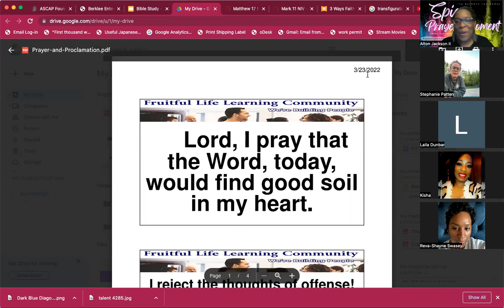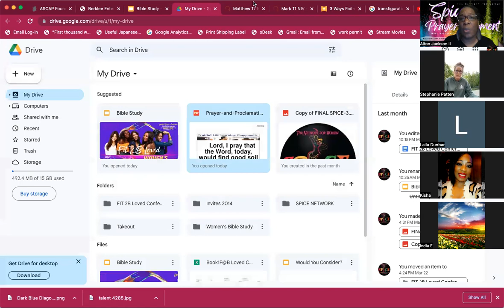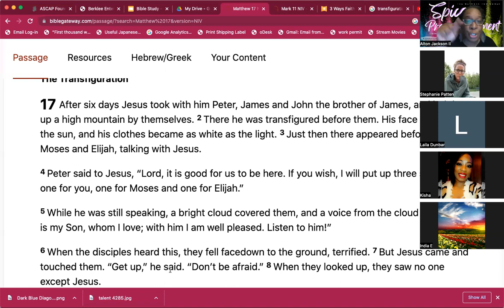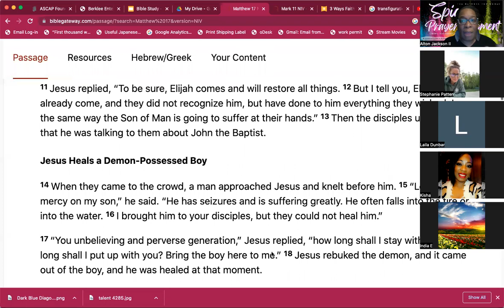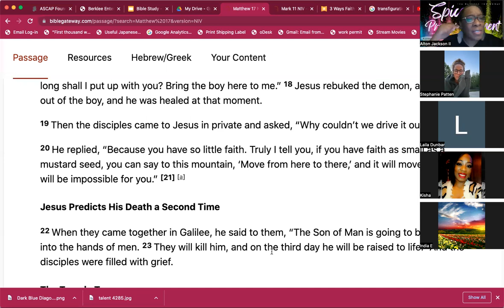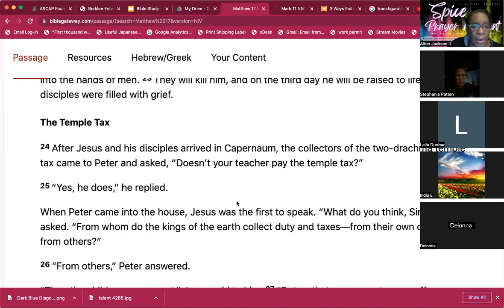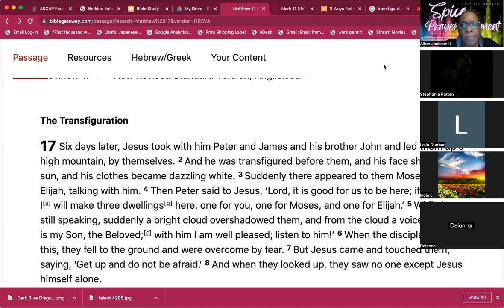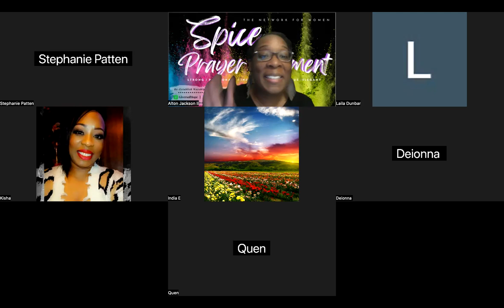Matthew 17 "This Mountain Has To Move" April 18, 2023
SPICE Network for Women Bible Study 4-18-23